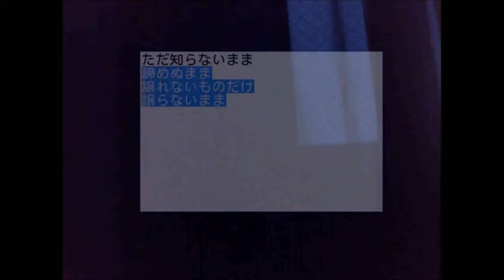【ＶＯＣＡＬＯＩＤ】 【初音ミク】 still echo 【オリジナル曲】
mylist/24142108  mylist/24257447